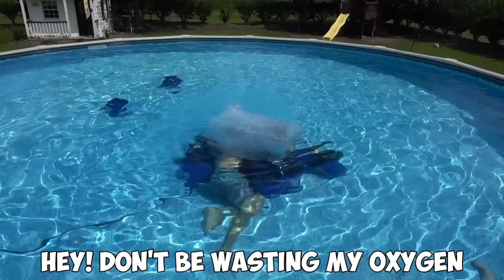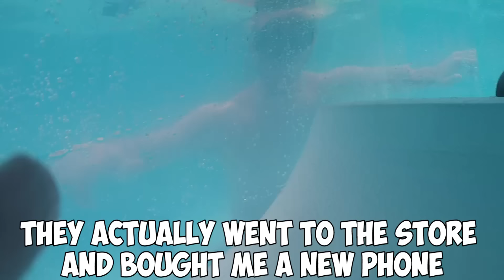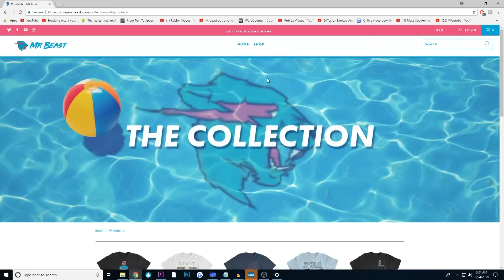Spending 24 Hours Straight Under Water Challenge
I CAN'T BELIEVE I ACTUALLY DID THIS!